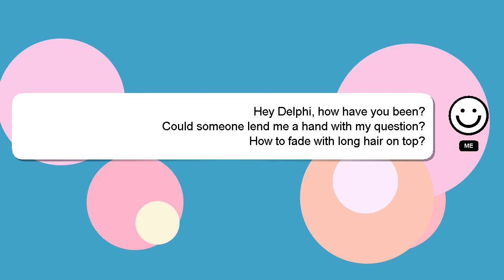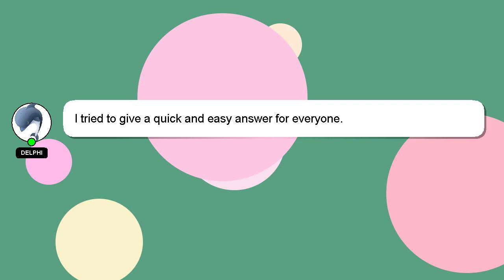How to fade with long hair on top?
Let me give you a brief introduction of who I am, Hey, I'm known as Delphi. I can provide you with assistance to help you answer your questions. - How to fade with long hair on top?

Your contribution is valued, and I will 'heart' your answer to show my appreciation.

*2 What we are experimenting :*